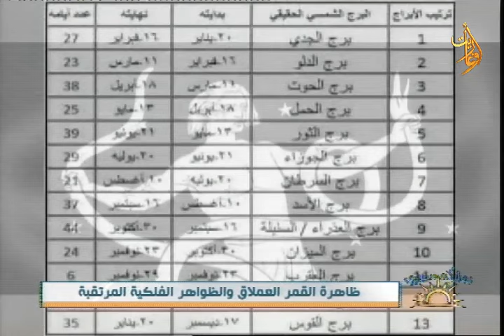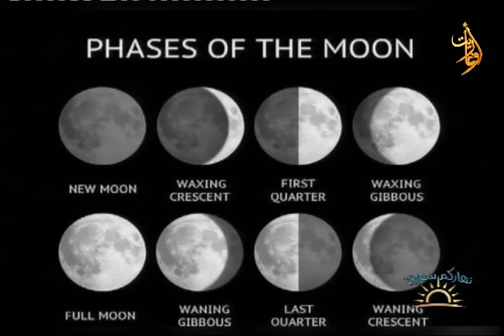ظاهرة القمر العملاق والظواهر الفلكية المرتقبة _مضر ديوب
قناة_أوغاريت 27/8/2024
ظاهرة القمر العملاق والظواهر الفلكية المرتقبة
مع عضو الجمعية الفلكية د.
اشراف
اعداد وتقديم
اخراج